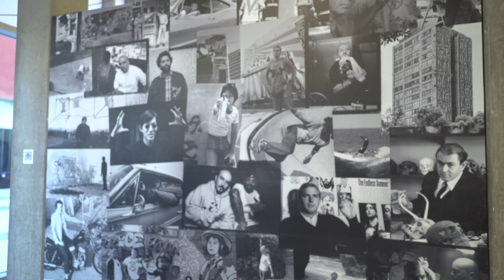California Locos Art Show - Eastern Projects - SoCal Originals: Masters of Style (Show Closing)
CALIFORNIA LOCOS: SoCal Originals – Masters of Style exhibits their continued contributions to the West Coast culture. Always creating and growing, the CALIFORNIA LOCOS have expanded their core membership to include contemporary and legendary artists for this show. Added to the original LOCOS core of Chaz Bojórquez, Dave Tourjé, John Van Hamersveld, Norton Wisdom and Gary Wong are Mister Cartoon, Shepard Fairey, Estevan Oriol, RETNA, SLICK and Robert Williams.

The LOCOS are dedicating their show at Eastern Projects to Greg Escalante, the world class gallerist, surfer, publisher, champion of artists, and dedicated progenitor of our SoCal culture.